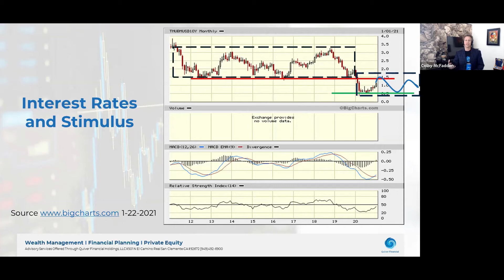Interest Rates rising and Why it Matters to Your Retirement 401(k) savings.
Interest rates rising, what does it mean for bonds, stocks and your retirement savings and 401(k) goals?

Your Retirement Vision is Our Mission

Talk with us about your retirement plan, wealth management strategy and 401(k) options:

Securities offered through Quiver Financial Holdings, LLC Registered with the state of CA 501 N El Camino Real Suite 200 San Clemente CA 92672